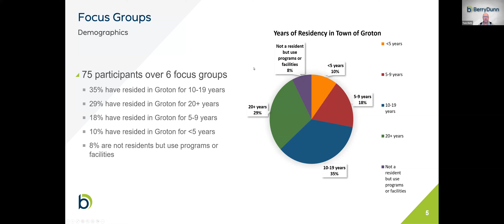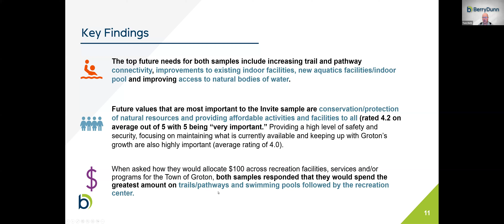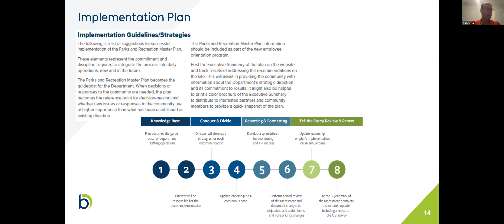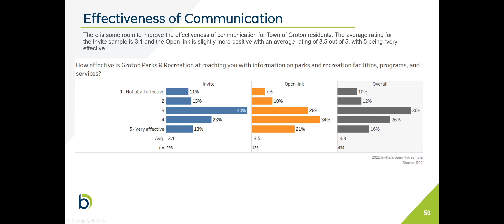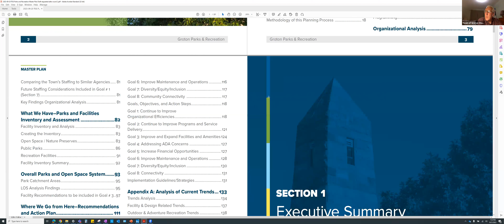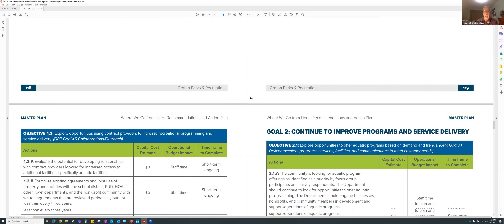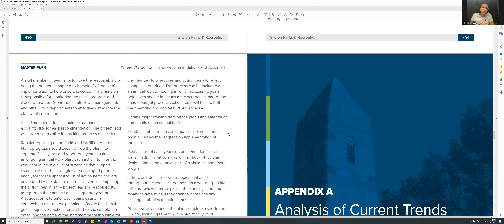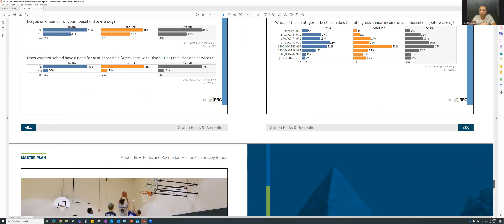Town of Groton Parks and Recreation Commission 9/21/23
Groton, Connecticut municipal meeting:  Parks and Recreation Commission, September 21, 2023.

Due to Technical difficulties the first portion of this meeting is unavailable.